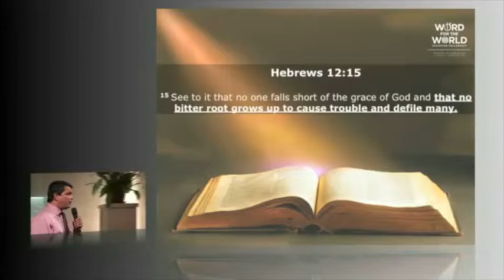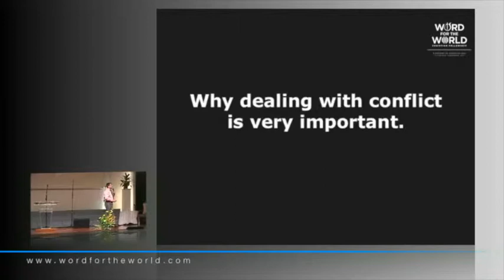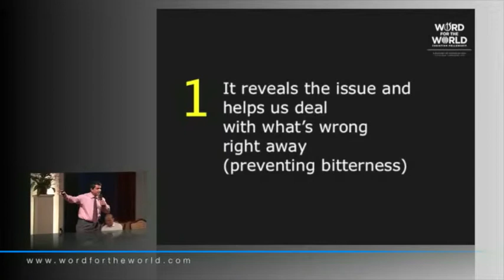Christians & Conflict Part2 [OPEN REBUKE IS BETTER]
'Bless those who persecute you. Don’t curse them;
pray that God will bless them. Be happy with those
who are happy, and weep with those who weep.'
-Romans 12.14-15
New Living Translation

PTR. JASON FOENANDER
PASTOR, WORD FOR THE WORLD
CHRISTIAN FELLOWSHIP

FAQ’s

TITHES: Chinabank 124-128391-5